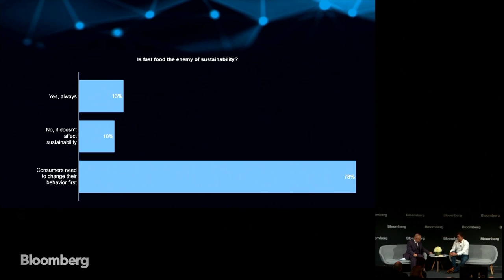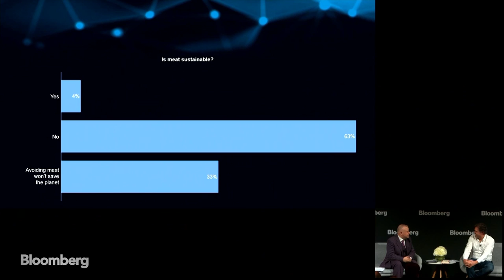LEON CEO on Sustainable Eating: Eat Meat Rather Than Tomatoes in April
Dec.05 -- LEON co-founder and CEO John Vincent speaks to Bloomberg’s Richard Vines about how he was inspired to rethink the concept of fast food into a healthy and sustainable business at Delivering on Sustainability in London.